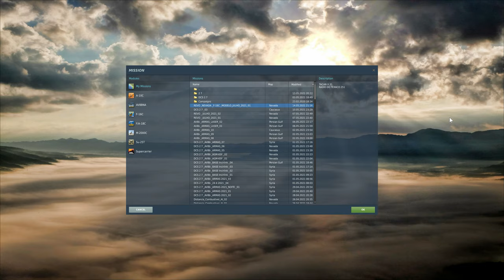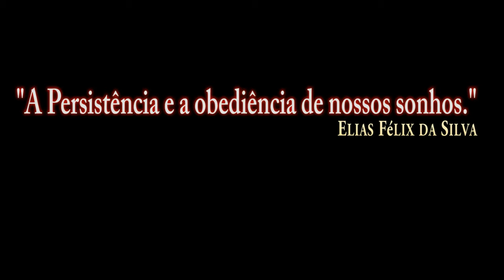DCS:F-16C Viper AIR TO AIR REFUELING_/PT-BR_VÍDEO 1581